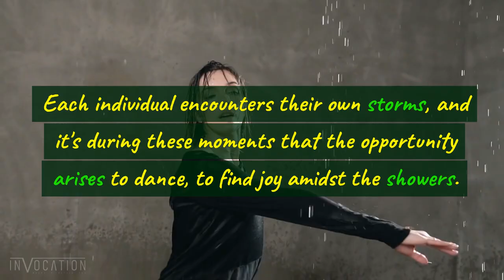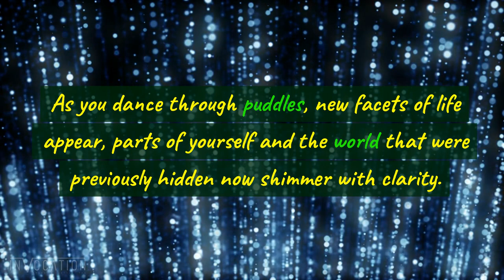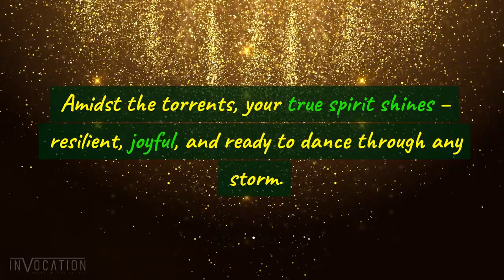Unlocking the Secret Dance of Life's Storms🌧️💃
Step into life's rhythmic dance and let the raindrops guide you! 🌧️💃 Explore the mesmerizing magic of dancing amidst life's showers and uncover the tales of rejuvenation hidden in each droplet. 🎶 DanceInRain LifeRejuvenation RaindropRhythms Dive into the beauty of nature's choreography and rediscover the joys of embracing the unexpected. 🕺✨ Whether you've faced storms or gentle drizzles, this video will inspire you to see rain as a partner, leading you to new discoveries and rebirths. 🌦️💫 EmbraceTheRain RainyRebirth NatureDance Journey with us and let's celebrate the boundless capacity for growth and joy that comes from dancing with life's rain. 🌧️🎉